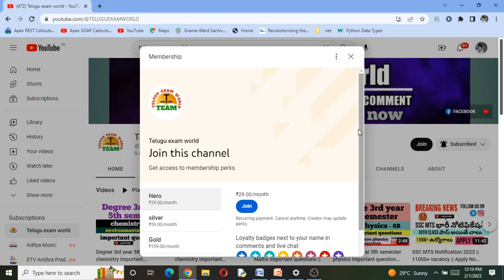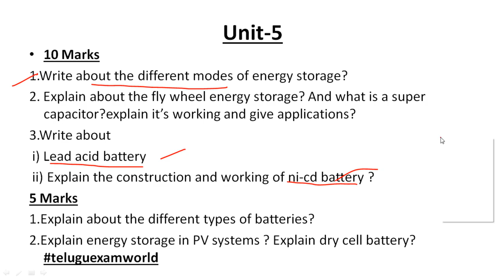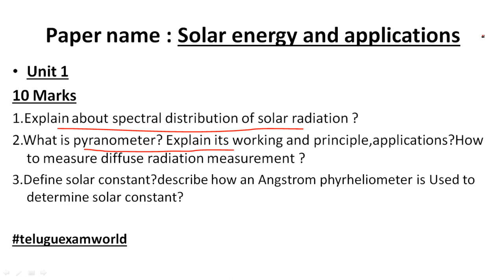Degree 3rd year 5th semester physics important questions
physics 6B important questions.